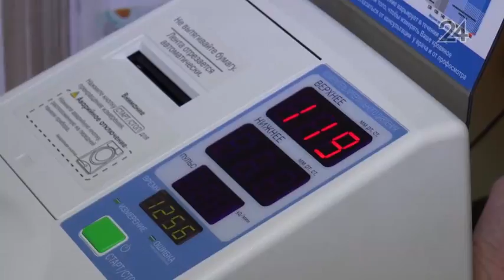Казанские диетологи рассказали, как правильно питаться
«Ты то, что ты ешь» - под таким девизом в Казани прошел фестиваль здорового питания.